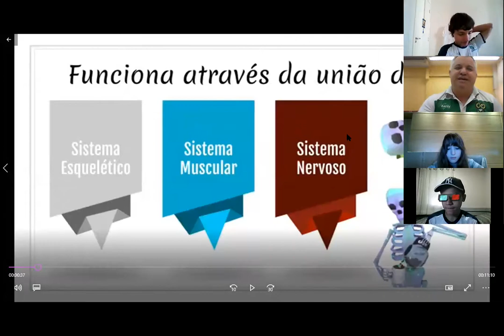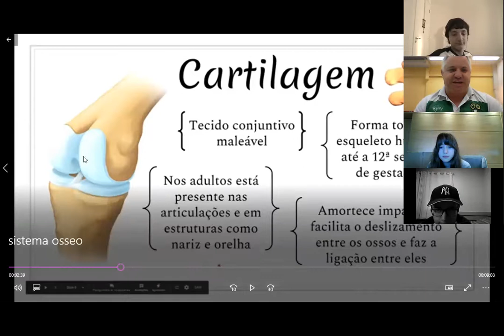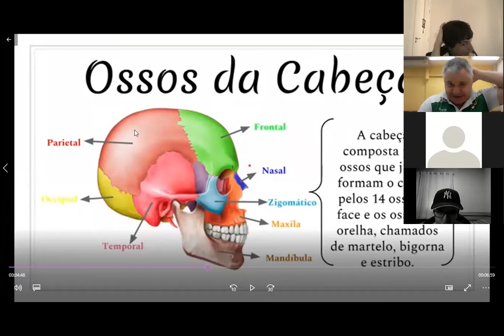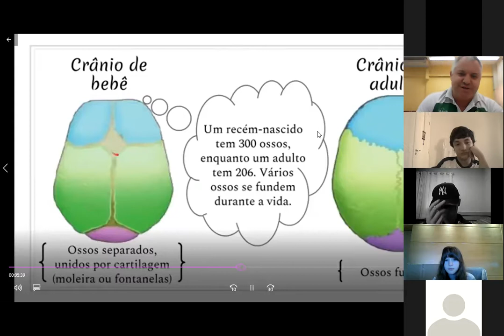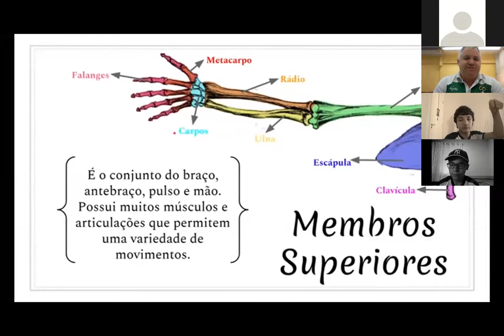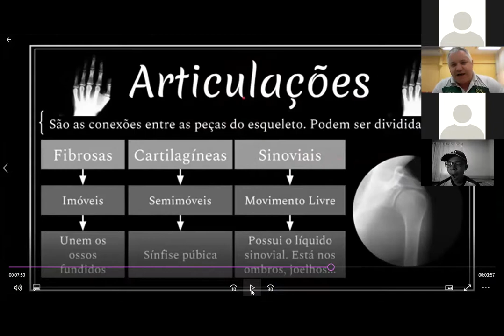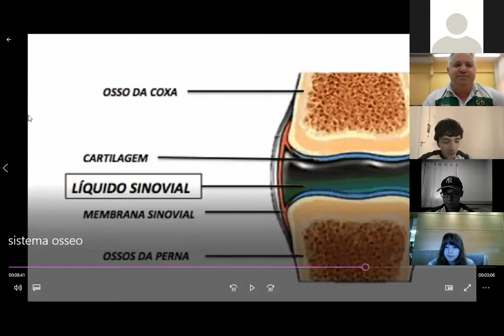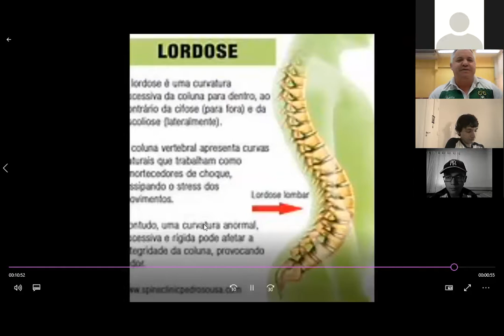AULA EDUCAÇÃO FÍSICA ONLINE ESQUELETO